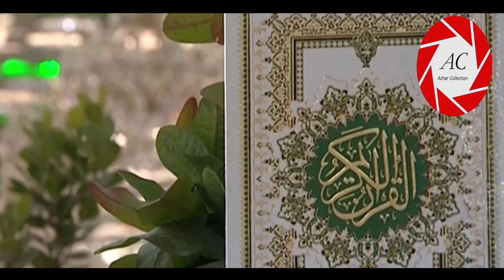14th Jamadi ul Awwal in KARBALA | Roza Imam Hussain a.s | 2020/1441 Hijri